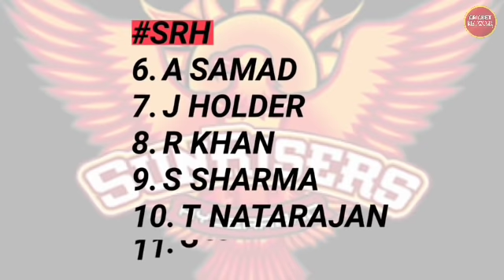RCB vs SRH Playing 11 , Comparison , Match Prediction | 31October |Dream 11 | IPL 2020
Thanks